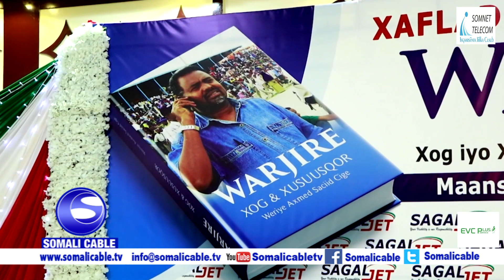Madaxweyne kuxigeenka Somaliland oo ka qeyb galay munaasibad laguso bandhigayay buuga Warjire ee uu